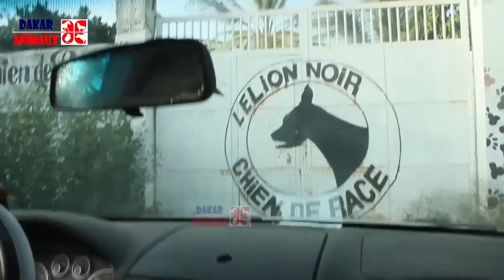Le lion noir: Découvrez les plus grands chiens du Sénégal (Dakar Animaux)